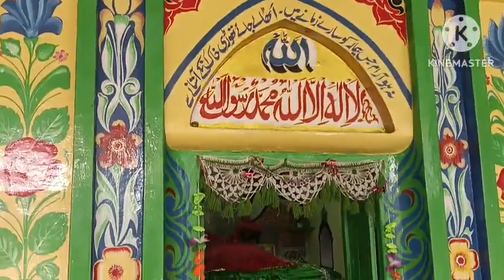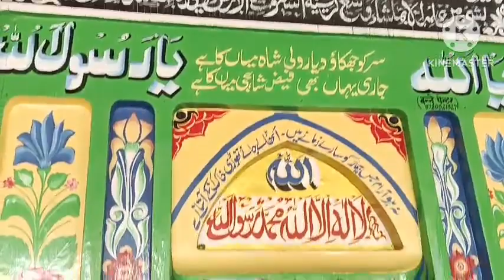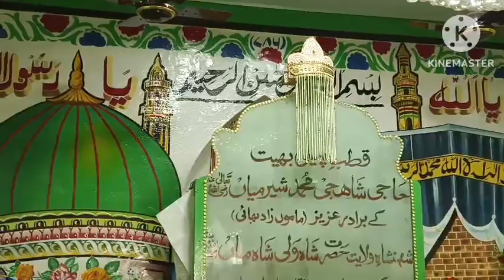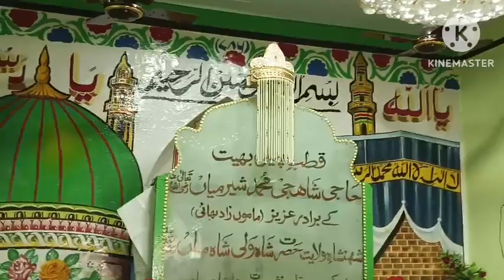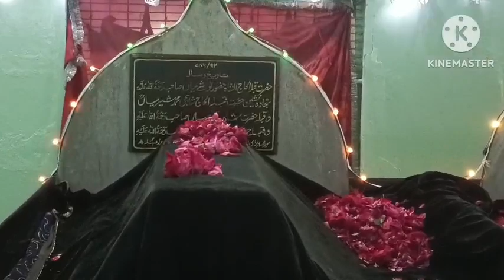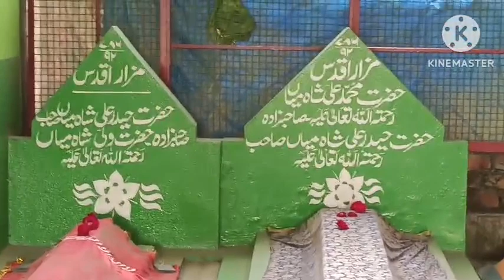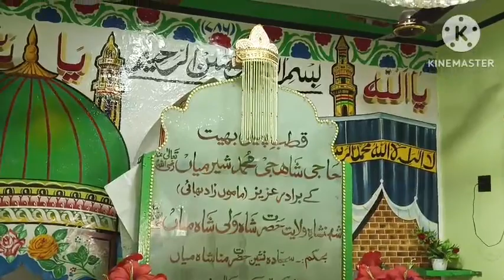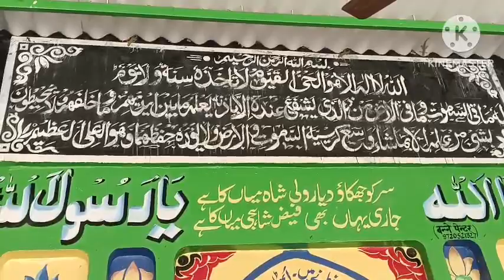huzoor ne farmaya Jo log chhoton per shakkat na Karen vo hamme se nahin hai By Sayyed aminul Qadri